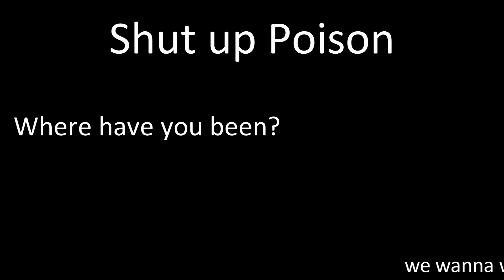I Haven't Played Naruto Storm Connections in 1 Month - Ranked Marathon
I've been gone a while but hey! I'm still mashing the O button on Naruto Storm Connections as usual!

I'm still having fun on Naruto Storm Connections! Are you?